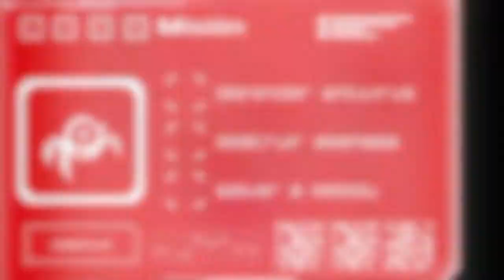Conciertos en familia: Dale al Play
Sábado 5 de Diciembre de 2015. Sala Gabriel Rodó (Sede OFGC)

Primer concierto de la temporada 15/16 de conciertos en familia donde se combina la música de videojuegos (como Angry Birds o Final Fantasy entre otros) interpretada por la Orquesta Filarmónica de Gran Canaria con una puesta en escena para lo más jóvenes que incluye el uso de videojuegos creados para la ocasión.